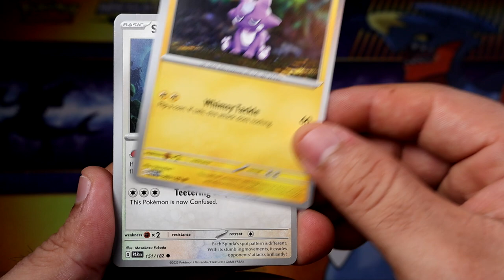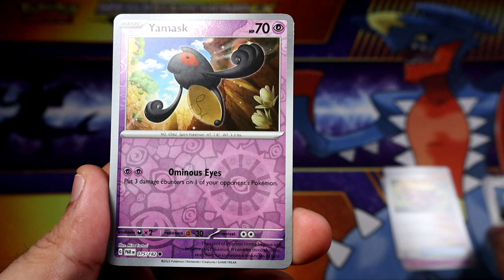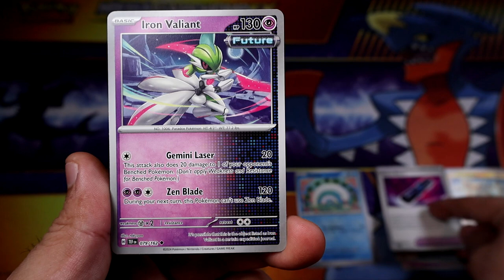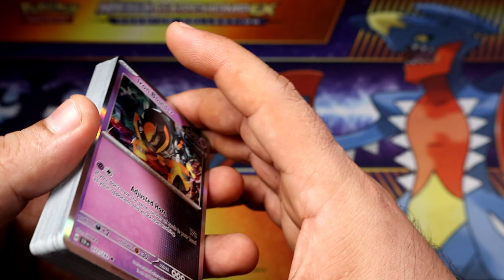Three Random Pokemon Packs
I'm Oscar & I Will Be Your Host On This Channel. I'm NOT A Pro Player By Any Means, I Just Like Playing Games And Having FUN Solo Or TOGETHER With You Guys.

Switch: 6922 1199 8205               Microsoft: Ozkar Zerrano

Playstation = Oscar_M_Gamez           Epic : Oscar-M-Gamez

Pokemon TCG = OzkarPlayz